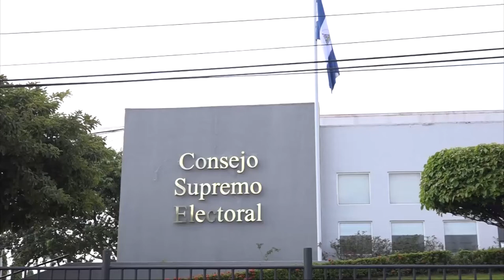Autoridades de los consejos departamentales y regionales son juramentados ante el CSE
Noticias12Nicaragua Autoridades de los consejos departamentales y regionales son juramentados ante el cse, esta actividad se da en cumplimiento al calendario electoral de cara a las elecciones municipales 2022